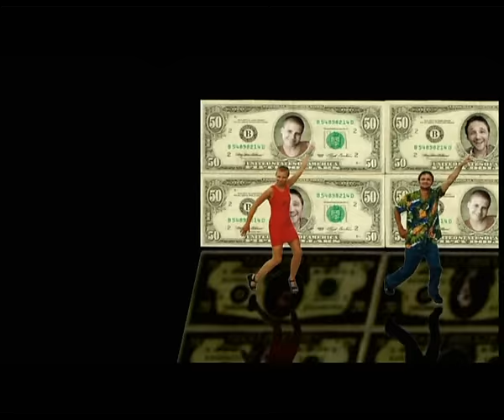Novastar - Wrong [original 1999 video]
Official video (starring Catherine Kools) for the first single from the album "Novastar" (2000)
Directed by Pieter Van Hees